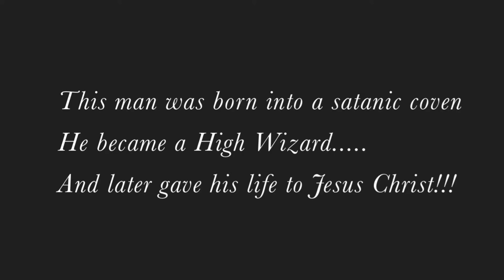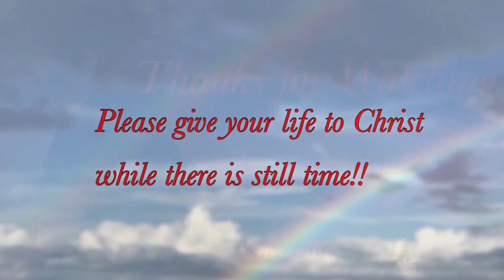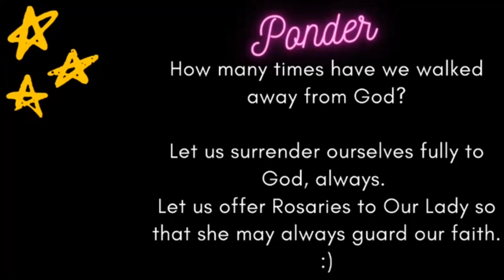Zackary King Sells His Soul for Fame and Fortune Watch What Happens Next |End Times Bible Roses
Zachary King was born into a Satanic coven. He describes his life as a  Grand Wizard

End Times Bible Roses YouTube channel exposes the Antichrists' agenda through politics, music, television and social media. As he prepares to take over the  world using deception.

Please surrender your life to Jesus Christ while you still have time!

🌹Isaiah 5:20

Satan's Deception: Your Mind
Satan's Deception: Your Television Shows